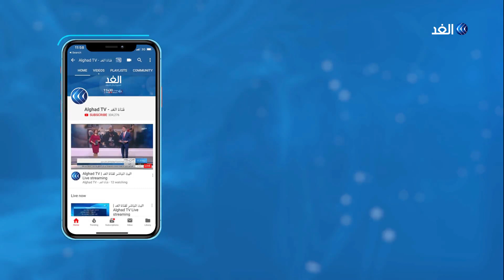دبي تعقد معرض الشرق الأوسط للتصميم الداخلي للطائرات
يُعقد في دبي حاليا معرض الشرق الأوسط للتصميم الداخلي للطائرات بدورته العاشرة. ويعتبر هذا الحدث منصة مهمة تتيح لجميع العاملين في هذا القطاع بمنطقة الشرق الأوسط التواصل وبناء علاقات جديدة مع بعضهم البعض.. دعونا نتابع المزيد من التفاصيل في تقرير عبدالله الزعبي مراسل الغد من دبي.